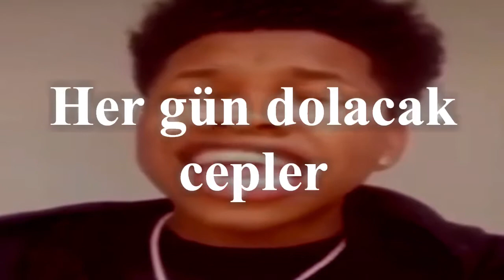Bu başlangıç seviyesi bir arsisü ğ videosu değildir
bu videoyu yapmak bana fiziksel hasar verdi